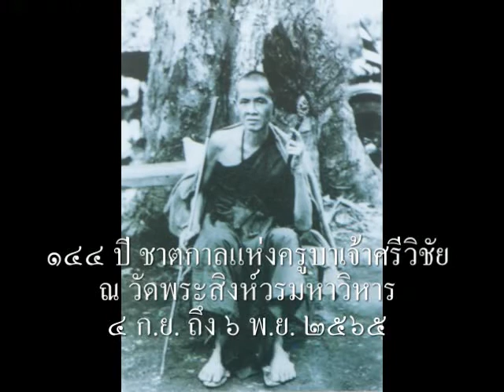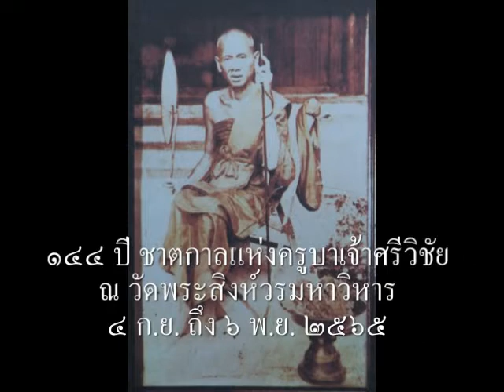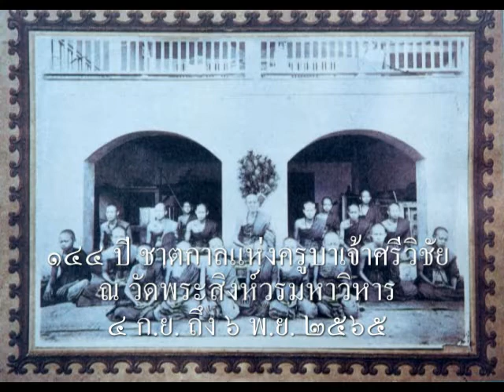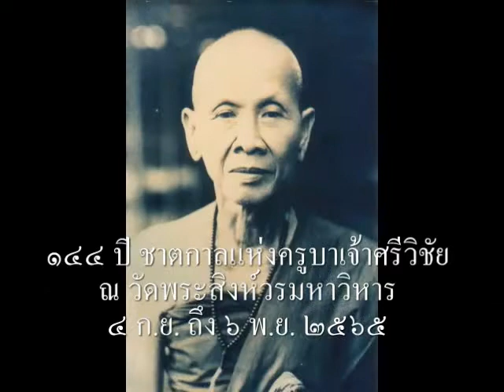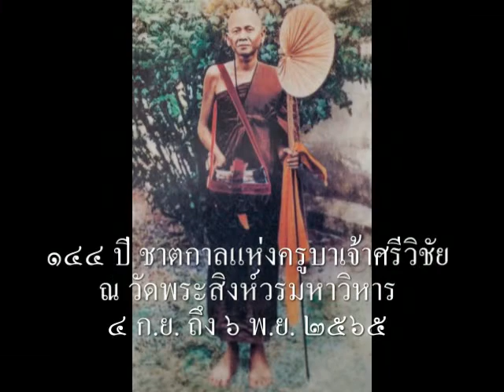EP.04-Spot วัดพระสิงห์ 4 ก.ย.-6 พ.ย.-(65)